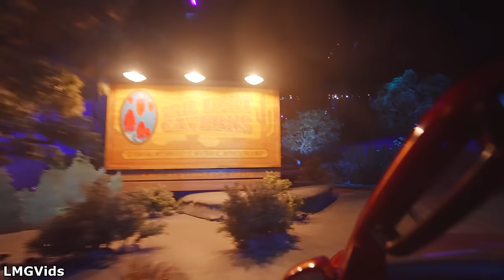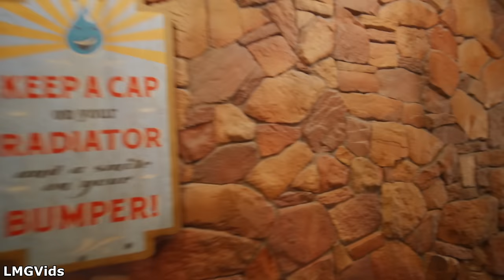[2022] Radiator Springs Racers - Night Time POV - 4K 60FPS | Disney California Adventure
Radiator Springs Racers slot car attraction at Disney California Adventure ride shot at Night Time at 4K 60FPS! Radiator Springs Racers is a thrilling slot car attraction based off of EPCOT's Test Track at Walt Disney World in Florida. Radiator Springs Racers features all your favorite characters from Pixar's Cars featuring Lightning McQueen, Sally, Doc, Mater, and many more! Radiator Springs Racers moves up to 40 miles an hour and takes guests in a thrilling, head-to-head race around the mountains of Radiator Springs and across the finish line! Radiator Springs Racers is a great attraction for the whole family and should not be missed if you are visiting the Disneyland Resort.

This POV of Radiator Springs Racers at Disney California Adventure park was filmed in early December of 2022

Timestamps:
0:00 - Queue
1:12 - Loading Area & Seatbelt Check
1:52 - Radiator Springs Racers ride
6:11 - Exit